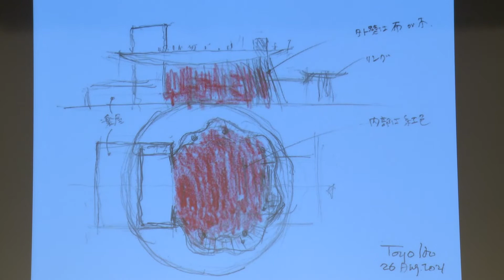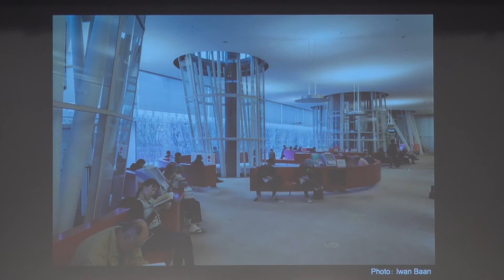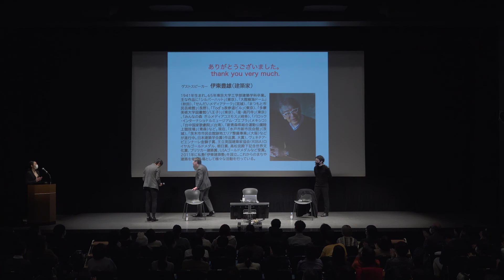建築家 伊東豊雄 217 Architectural Lecture Series－TOYO ITO short version.2021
４年ぶり、３度目の登壇を果たした伊東は、伊東事務所設立から５０年を迎える節目に、８０歳の自身の建築の原理を振り返る。「私の建築論」と題されたレクチャーは、長野・諏訪湖で育んだ原風景から作品の結びつきを解き、切磋琢磨してつくり上げた職人との会話から日本の素晴らしさを語り、建築を通した社会のあり方を見つめなおす。

2ヵ月に1度、7時から大阪駅前で開催している建築レクチュア・シリーズ217。